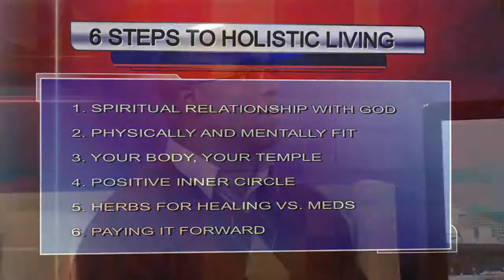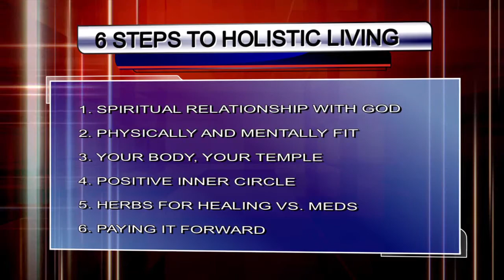Holistic living for a whole new year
Jeffrey Lampkin sits daown Kimberly Richardson of Kimestry Natural Hairsalon about the 6 steps to holistic living.